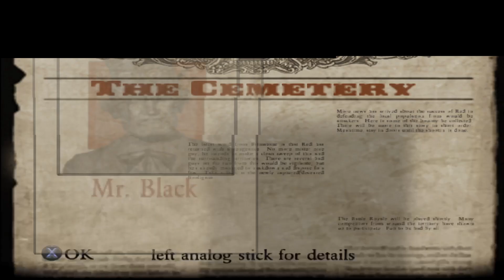Red Dead Revolver Playthrough - Episode III - Mr. Black Is A Tough Adversary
Red goes up against Mr. Black, who isn't as irritating as Big Bessie, but is still a bit of a nuisance.

Deuces - ZeldaLover2018